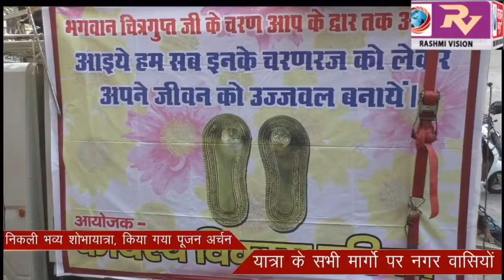भगवान चित्रगुप्त के जयघोष संग निकली भव्य शोभायात्रा, किया गया पूजन अर्चन, यात्रा के सभी मार्गो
भगवान चित्रगुप्त के जयघोष संग निकली भव्य शोभायात्रा, किया गया पूजन अर्चन, यात्रा के सभी मार्गो पर नगर वासियों ने शोभा यात्रा पर की पुष्प वर्षा